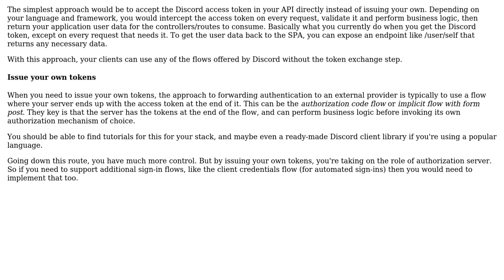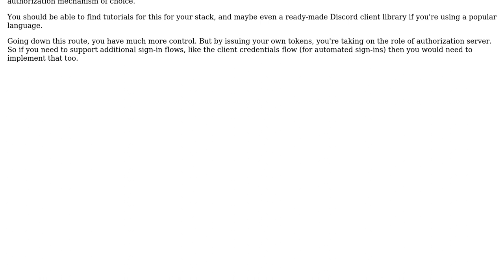Software Engineering: Securing a SPA's API when using external identity providers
With thanks & praise to God, and with thanks to the many people who have made this project possible! You are responsible for your own actions.